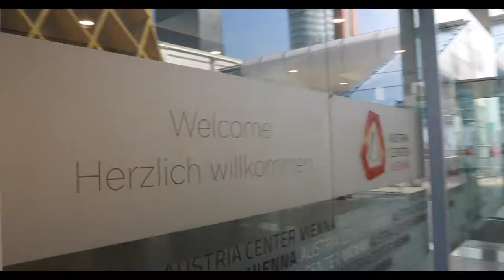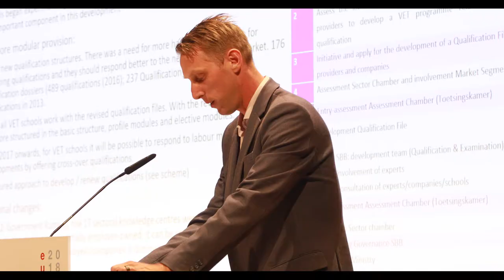Impressions from the Future of VET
Impressions from the Future of Vocational Education and Training conference in Vienna on July 9th and 10th, 2018